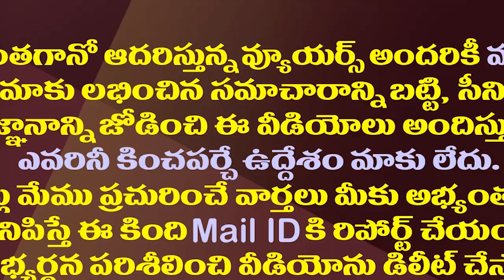జగన్ పై విమర్శలు కాదు..చంద్రబాబు చేయాల్సింది ఇదేనట||chandrababu wants to stop counter on jagan